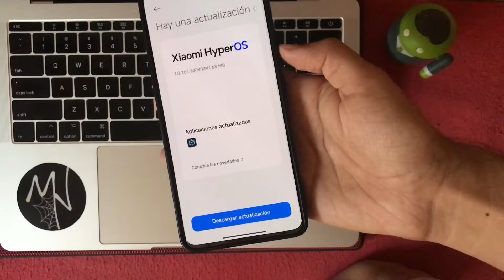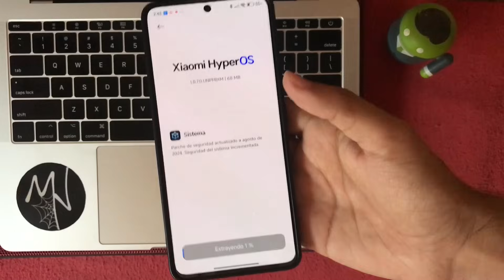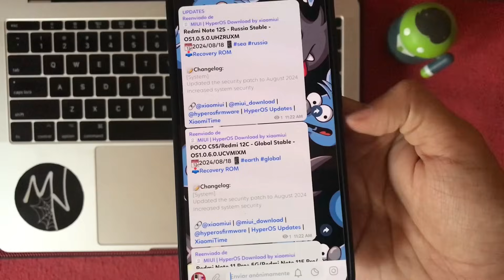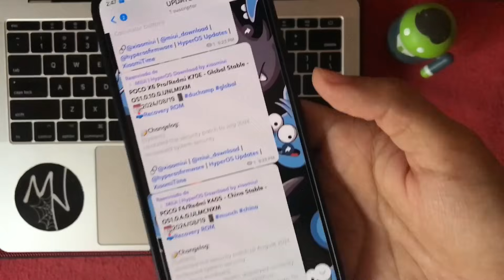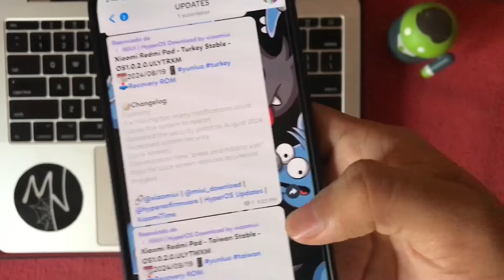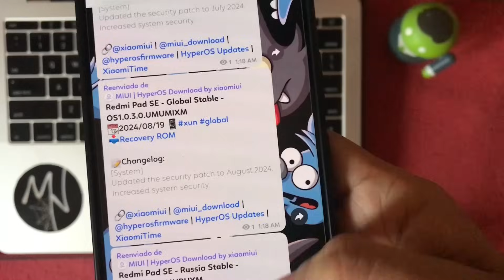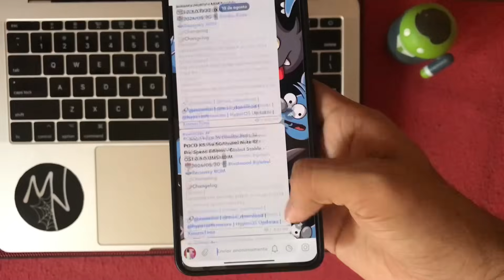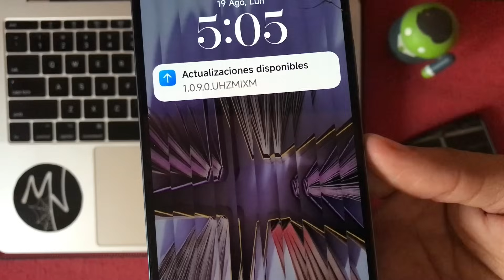🥳LLEGÓ EL NUEVO HYPEROS GLOBAL PARA TODOS LOS XIAOMI-POCO | ACTUALIZA!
XIAOMI ESTÁ HACIENDO LAS COSAS MUY BIEN! Y LIBERA TODAS LAS ACTUALIZACIONES DE HYPEROS 1.5 Y 1.0 PARA TODOS LOS USUARIOS DE REDMI Y POCO CON SOPORTE OFICIAL

*Reyes Alpide
*Ana Ramirez
*TAKA DJ
*iair roblox
*Mauricio Muñoz
*Luis Ibarra
*WrongK
*Jair Hugo
*Maicol DCS
*Emilio Saenz
*Joel González
*Alejandro Mendez
*monroy adan
*Octavio Rugama
*Lalo Montaño leal
*HideNocturno